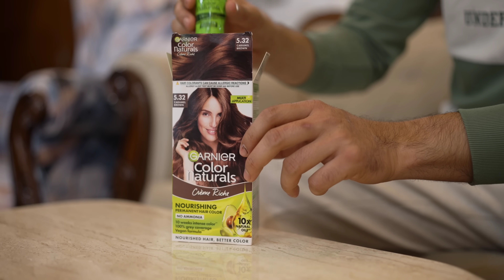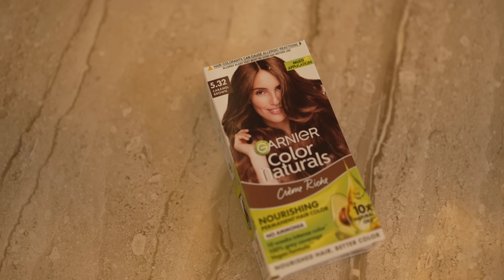My Husband Did My Hair Transformation || Salon Style Hair Color At Home || Jyotika and Rajat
From the last few days I was thinking of getting my hair color done but due to our busy schedule I didn't get time to go to a Salon. Rajat got this amazing shade i.e. Caramel Brown shade number 5.32 from @garnierindia Garnier Color Naturals and I got convinced to do it at home itself. And the results are amazing, as you can see it yourself.
On my recommendation do give it a try once, you'll not regret!